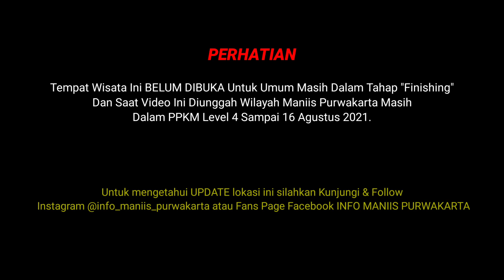Tempat Wisata Kuliner Baru Yang Indah & Nyaman Di Cirata | Tempat & Petunjuk Arah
Danau Cirata memang selalu menyuguhkan keindahan alam yang membuat kita tidak bosan untuk melihatnya, tidak sedikit orang-orang datang kembali untuk menikmati keindahan cirata bersama keluarga. Biasanya wisatawan yang datang ke cirata yaitu untuk makan bersama, foto-foto dan ada juga yang berkeliling danau menggunakan perahu.

Kali ini ada yang tempat baru di Sekitar Danau Cirata yang menyuguhkan keindahan yang berbeda. Seperti apa tempatnya? Langsung saja klik gambar dibawah untuk menonton 🎥